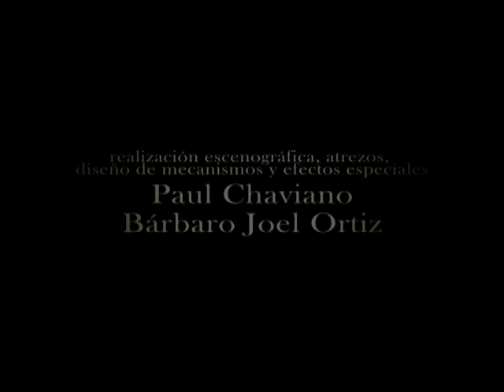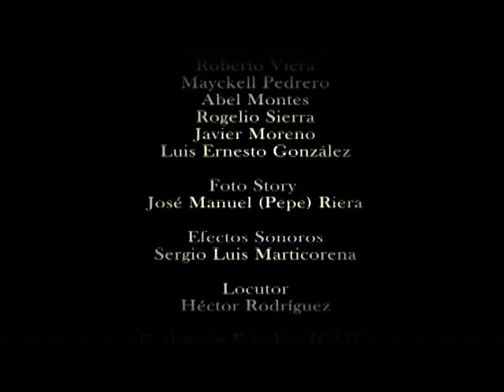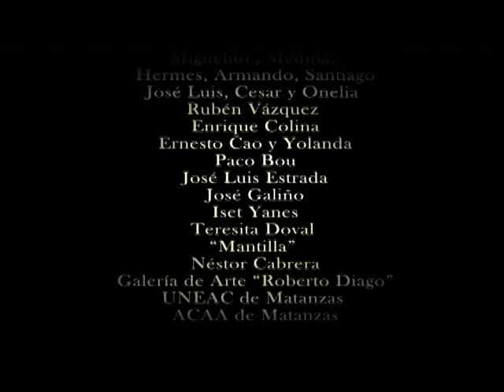20 Años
"20 Años", by Joel Barbaro, considered by film culture as one of the three best Cuban animated films of the past decade. I watched it and found it so well done and full of meaning that I decided to put it in my Youtube channel